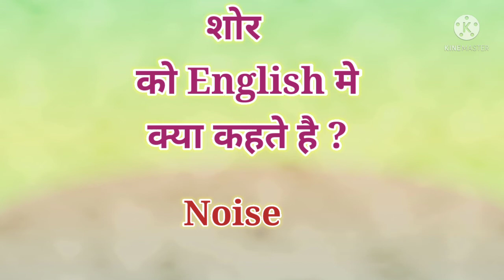शोर को इंग्लिश में क्या कहते है ? | Shor ko English mein kya Kahate Hain ? # shorinenglish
Hello Everyone...

In this video, you will learn the english word of shor.

shor ko english mein kya kahate hain?
shor ka english?
shor ka english word?
shor ki english meaning?
shor ki english?
shor ki english kya hoti hai?
shor ka english meaning?